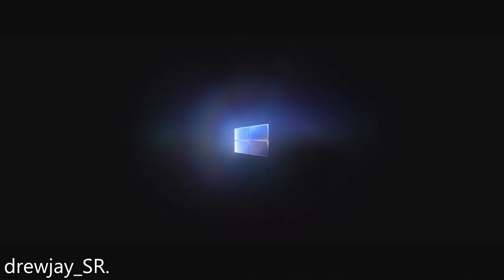Logos Have a Sparta Remix - drewjay style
this is own style of logos have a sparta remix. got the idea from hugo teh spartan and xbox minion when i looked at their vids

if you want to use my style pls watch the video

the sources i found go to their respectful owners